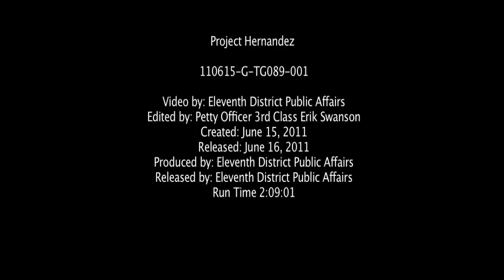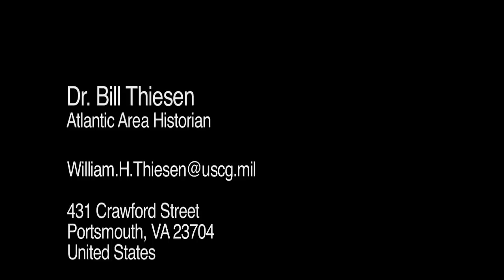Project Hernandez, Rescuing U.S. Coast Guard Hispanic heritage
COAST GUARD ISLAND, ALAMEDA, Calif. -- Rear Adm. Joseph "Pepe" Castillo and other Coast Guard members discuss Project Hernandez, a deck-plate level historical research and documentation effort to find and preserve information, documents and artifacts related to Coast Guard Hispanic heritage in this video released June 16, 2011. The project is named after Fireman Heriberto Hernandez and his brother Hector. Fireman Hernandez was awarded the Purple Heart and the Bronze Star after being mortally wounded by enemy fire on Dec. 8, 1968, while serving aboard the Coast Guard Cutter Point Cypress' small boat on a river reconnaissance mission in Vietnam. U.S. Coast Guard video by District 11 Public Affairs.